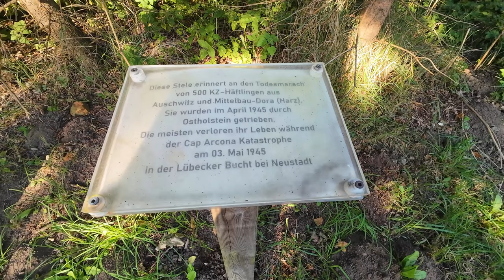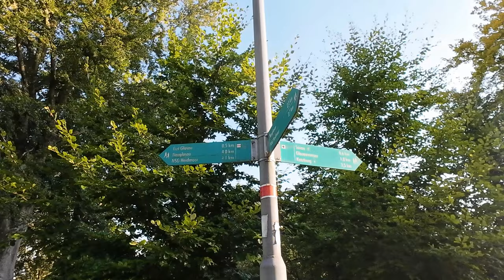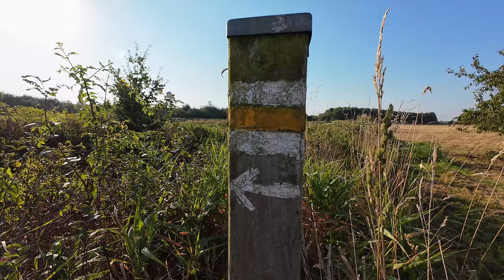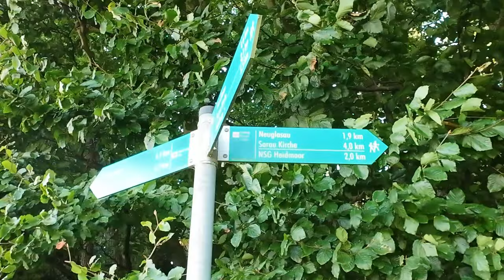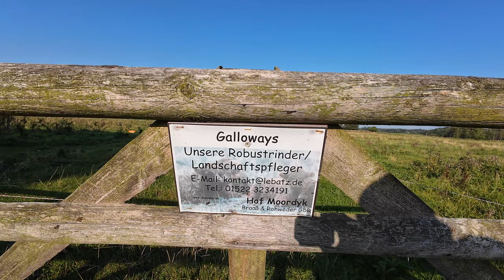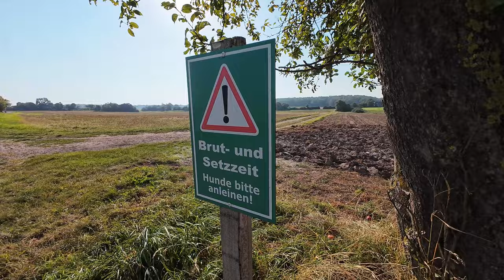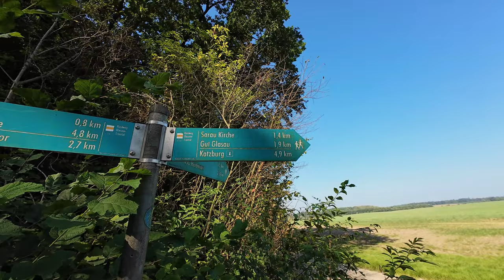Die Holsteinische Schweiz entdecken:: Glasauer Travetal Rundweg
🌳✨ Entdecke mit mir die Schönheit der Holsteinischen Schweiz! In diesem Video nehme ich dich mit auf eine kleine Runde durch das malerische Glasauer Travetal. Wir schlendern entlang von saftigen Feldern und dichten Wäldern – ein perfekter Ort für Naturfreunde und Wanderliebhaber!
Zum ersten Mal habe ich auch meine DJI Mini 4 Pro dabei, um die beeindruckenden Landschaften aus der Vogelperspektive festzuhalten. Auch wenn der Wind nicht ganz mitspielt, bin ich mega gespannt, was wir alles einfangen können!
Dieses Video richtet sich an alle, die die Holsteinische Schweiz erkunden möchten und Inspiration für ihren nächsten Ausflug suchen. Egal, ob du ein erfahrener Wanderer oder ein Neuling bist – hier findest du tolle Eindrücke und Tipps!
Also, schnapp dir deine Wanderschuhe und begleite mich auf dieser Abenteuerreise! 🍃🚶‍♂️✈️

WERBUNG - Danke fürs Werbung schauen!

Technik:
DJI Mini 4 Pro
DJI Pocket 2 Creator Combo
DJI Osmo Action 4